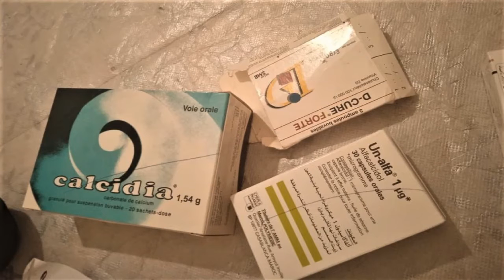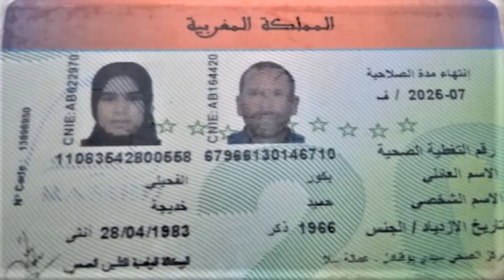نذاء للمحسين والمحسنات وخارج وداخل و الوطن